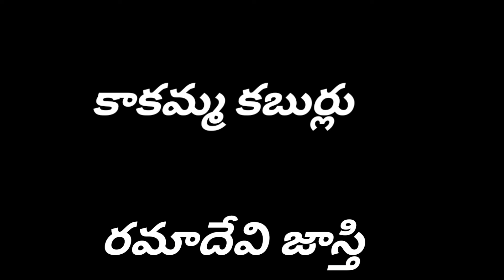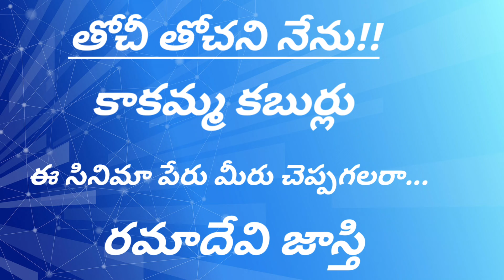కాకమ్మ కబుర్లు🤗41/రమాదేవి జాస్తి గారు / హాస్యగల్పిక/Telugu comedy stories/Telugu audio novels